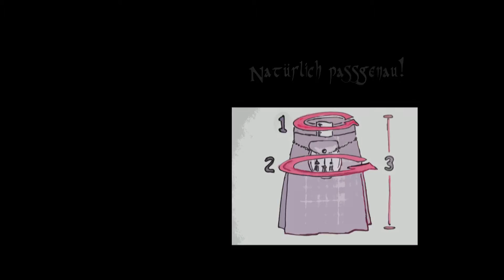Der passende Kilt! Mann trägt Rock, aber wie?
Der passende Kilt
Mann trägt Rock, aber wie? Zeigt er noch Knie oder sitzt er auf, trägt Man(n) ihn über oder unterm Bauch?
Hast du noch keinen Kilt besessen, erst mal mit nem Fachmann sprechen!